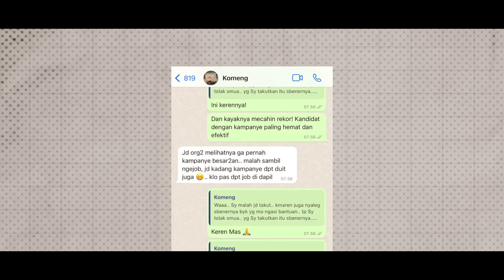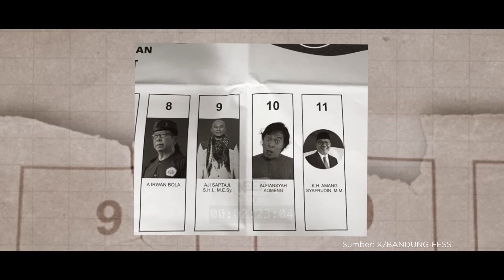Belajar dari Komeng | Keep Talking #16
Alfiansyah “Komeng” ibarat oase di tengah panasnya kontestasi politik tanah air.

Tiba-tiba ia ada di kertas suara DPD Jawa Barat 2024. Tak hanya ada, tapi juga unggul. Tanpa gembar-gembor kampanye. Bukannya keluar uang, malah seringnya ia dibayar!

Bagaimana bisa?

Simak cerita esensial yang membuat Komeng memikat hati masyarakat dan unggul di daerah pemilihan Jawa Barat.

Infraction - Drama (Sad Piano)

'Isolated' by Gedanken